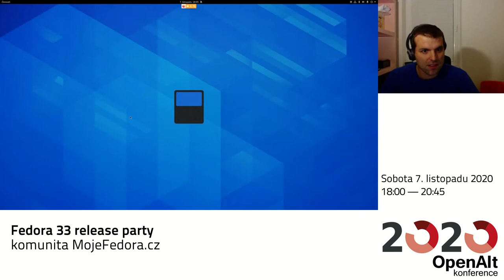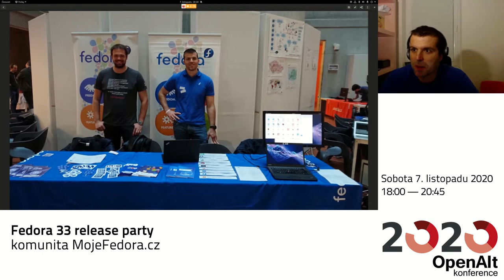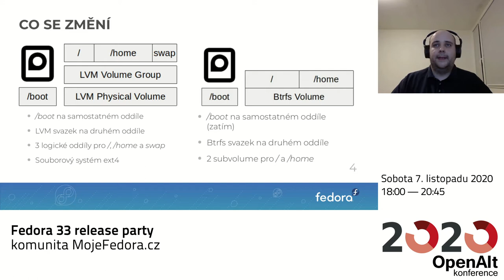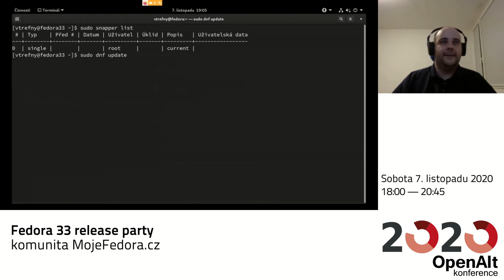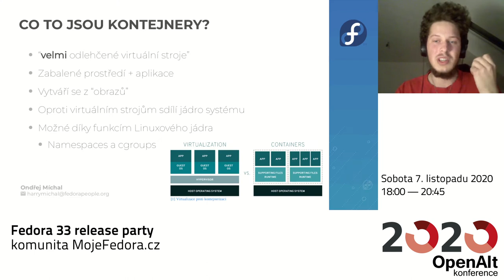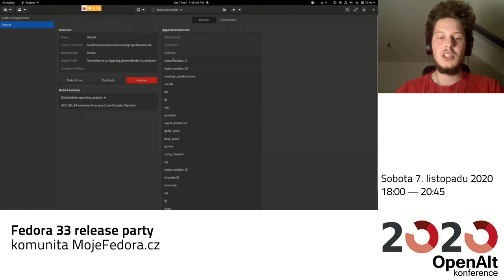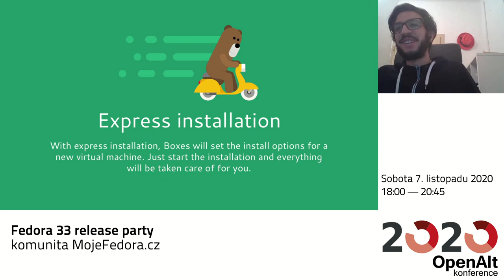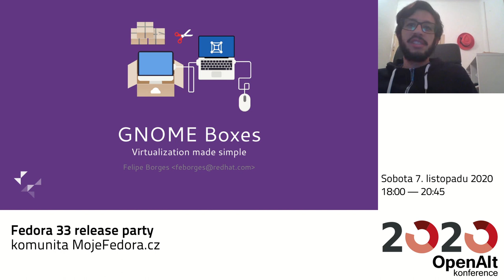Fedora 33 release party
- Co je nového ve Fedora Workstation 33 – Jiří Eischmann
- Seznámení se souborovým systémem Btrfs – Vojtěch Trefný
- Toolbox: interaktivní vývojové prostředí – Ondřej Míchal
- Novinky v GNOME Boxes – Felipe Borges (v angličtině)
- Volná diskuse